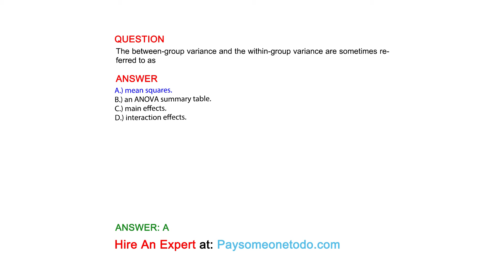The between-group variance and the within-group variance are sometimes referred to as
QUESTION

ANSWER
A.) mean squares.
B.) an ANOVA summary table.
C.) main effects.
D.) interaction effects.